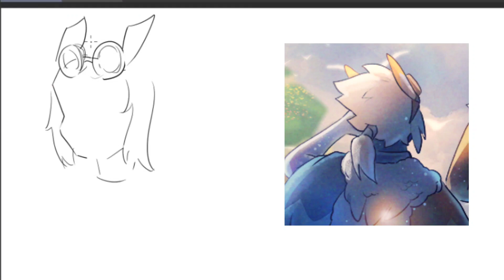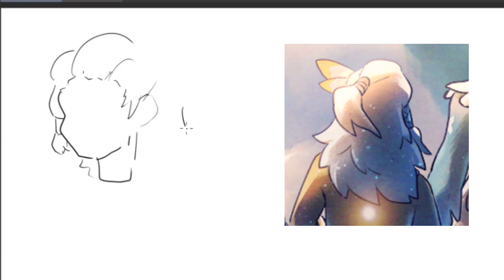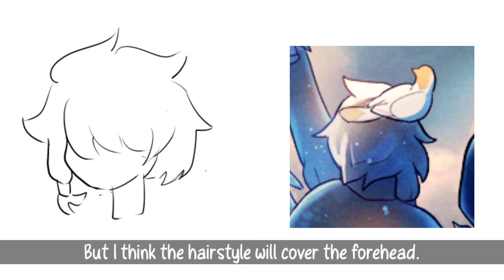Cool hairstyles for the new season,analysis from drawing | Sky: cotl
I'm not sure if I'm going to make a clip about the outfit as well.🤔

✧Video Editing✧
•Kinemaster